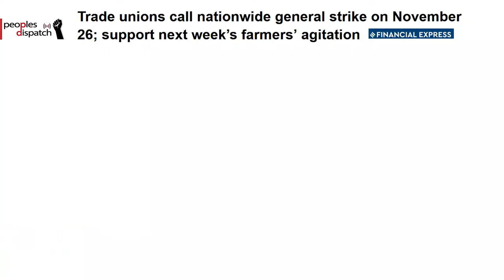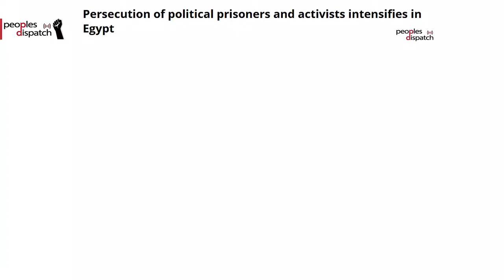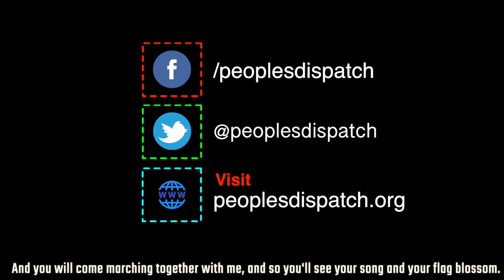Ahead of November 26 strike, Indian unionists and farmers’ leaders arrested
In this episode, we look at the detention of Indian trade union leaders and activists ahead of a major strike on November 26. We also look at the resumption of peace talks in Libya, the persecution of activists in Egypt and the call to free student leaders in Myanmar.